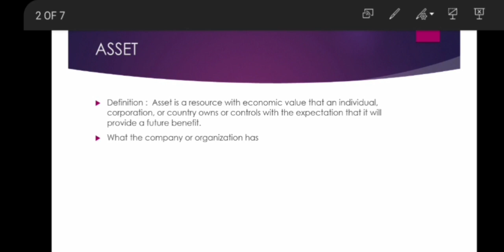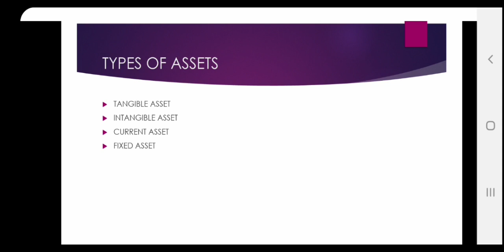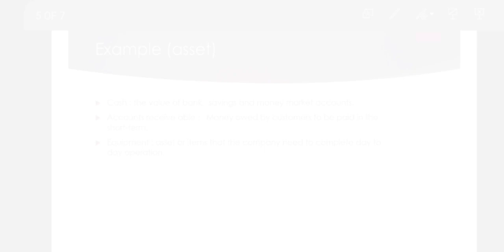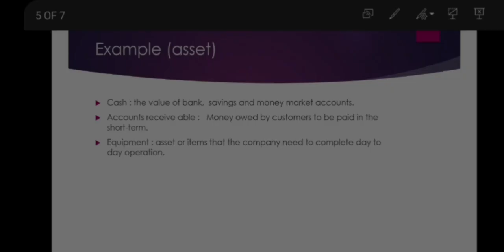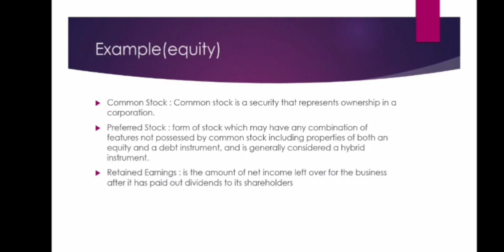Asset Liability Equity